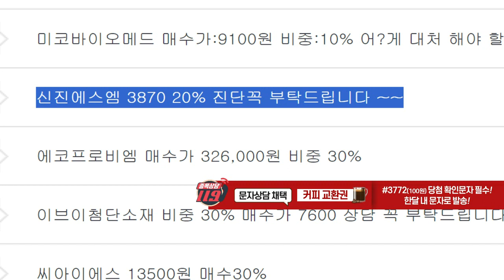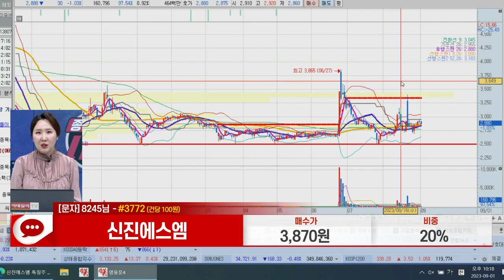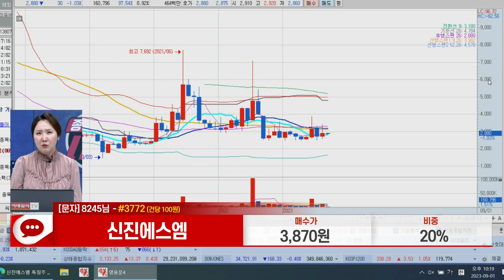신진에스엠(138070)_주식와이프 전문가_종목 상담 (20230901)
1) 문자: #3772 (유료 100원)
2) 유튜브: 이데일리TV 채널›생방송 채팅창